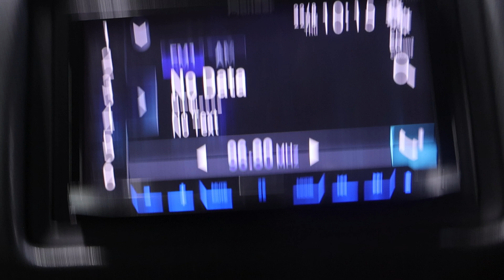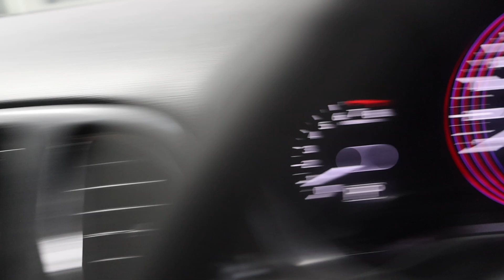HONDA VEZEL YOM 2015 SNS4775E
SNS4775E